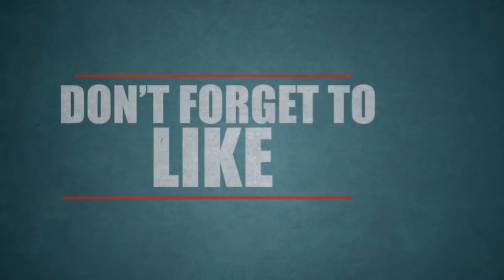பாய் பிரண்டுக்கு செல்போன் வாங்கி கொடுத்த நித்யா..! போலீசாரின் விசாரணையில் அதிர்ச்சி தகவல்…!!